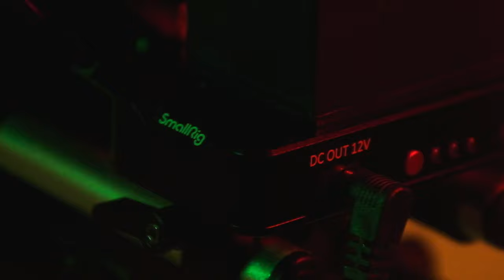MGS - COMPLET CINEMA SET UP - TILTA CAGE // BUILDING BMPCC 4K RIG Pt.3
Dans cet épisode, je vous présente le "COMPLET SET UP".
C'est le meilleur set up complet que vous pourrez avoir pour faire des vidéos de qualité "cinéma" à bas prix.
Composé principalement de la BLACKMAGIC POCKET CINEMA CAMERA 4K, de l'adaptateur VILTROX EF-M2 II et de l'optique SIGMA 18-35mm f1.8 avec la cage et accessoires de TILTA et SMALLRIG.
Episode enrergistré avec le FUJI X-T4 et le zoom F2 BT.